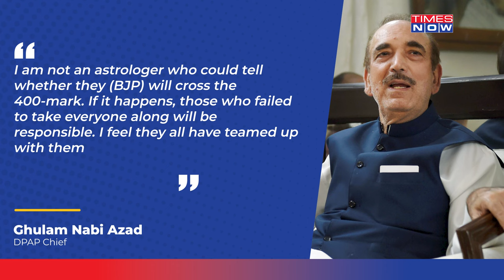Ghulam Nabi Azad’s Jibe At Congress Over Rift In I.N.D.I.A Bloc| What Ex J&K CM Said On ‘400 Paar’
With just two months to go for lok sabha polls, the rift in INDIA bloc continues to widen. Meanwhile, DPAP chief and ex-Congress leader Ghulam Nabi Azad, in a veiled attack, has taken a swipe at Congress and blamed it for the opposition alliance’s ‘failure’. Ghulam said that if BJP manages to win over 400 seats, it is because of those who fail to lead the alliance. Watch to know in detail. Watch the video to know more.